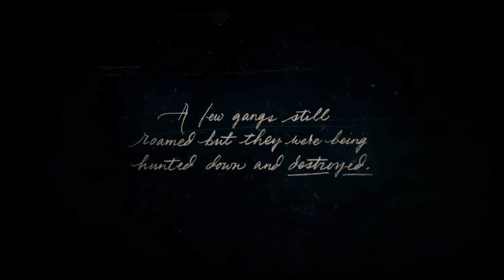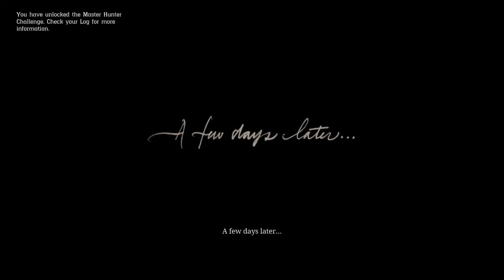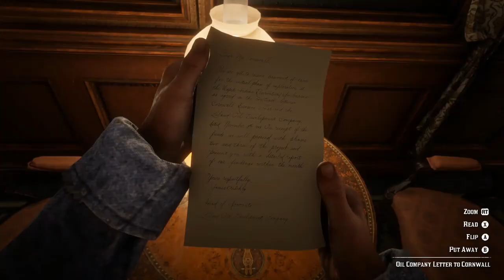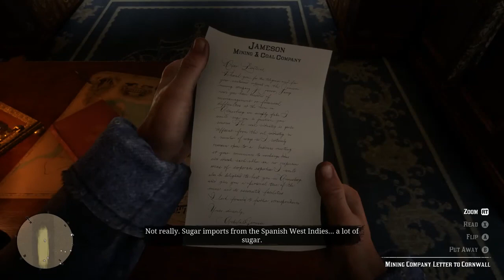RED DEAD REDEMPTION 2 Series X, Part 1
After a score goes desperately wrong Arthur and the Van der Linde gang  head south looking for shelter..where they can rest and plan for the future...